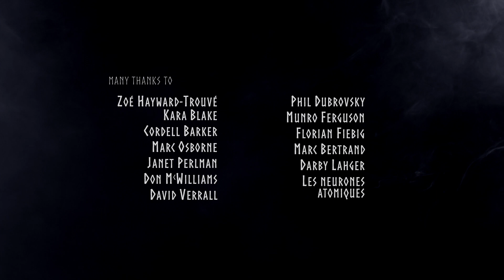Stop-motion animation about a wicked witch | "Bone Mother" - by Dale Hayward & Sylvie Trouvé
A vain and arrogant youth dares to enter Baba Yaga’s living house of bones. What emerges will forever fill our nights with terror.

This animated short film was selected in the following festivals:

- Best Canadian Short Film - Bronze AwardToronto After Dark Film Festival 2018
- Finalist - Best Short AnimationGala Québec Cinéma 2019
- Winner - Best Animation Yorkton Film Festival 2019
- Annecy International Film Festival 2019
- Festival Stop Motion Montréal 2018
- Sitges - Catalonian International Film Festival 2018
- Morbido Film Festival 2018
- Rendez-vous Québec Cinéma 2019
- CINANIMA International Animated Film Festival, Espinho, 2019
- Newport Beach Film Festival 2019

Original title - Bone Mother
Director - Dale Hayward, Sylvie Trouvé
Writer - Lanan Adcock, Dale Hayward, Maura McHugh, Sylvie Trouvé
Animation - Dale Hayward, Sylvie Trouvé
Producers - Michael Fukushima, Jelena Popovic
Soundtrack - Rebecca Foon
Voices - Rafael Petardi, Renee Madeline Le Guerrier
Year - 2018

© Licensed by National Film Board of Canada